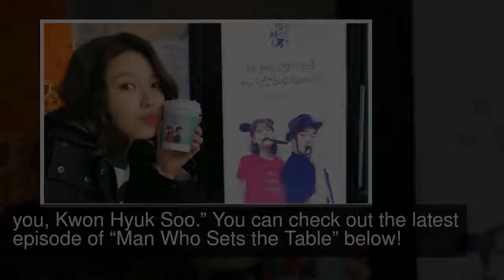Girls’ Generation’s Sooyoung Receives Coffee Truck From Comedian Kwon Hyuk Soo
Kwon Hyuk Soo has gifted Girls’ Generation’s Sooyoung with a coffee truck!